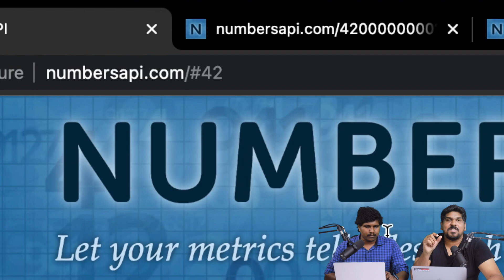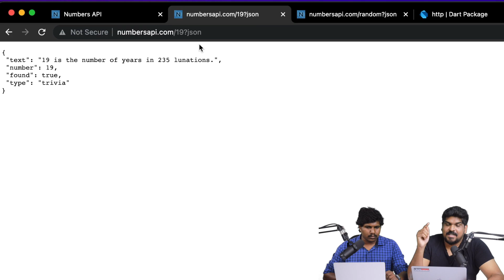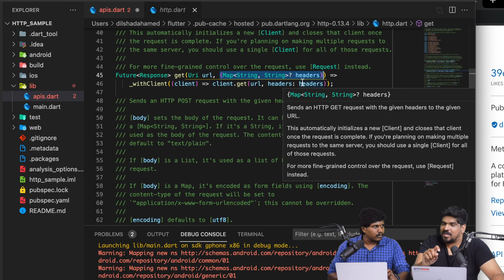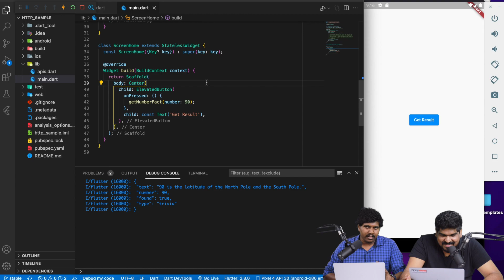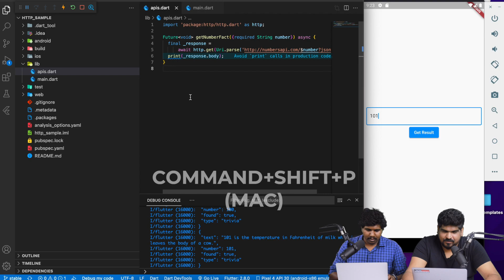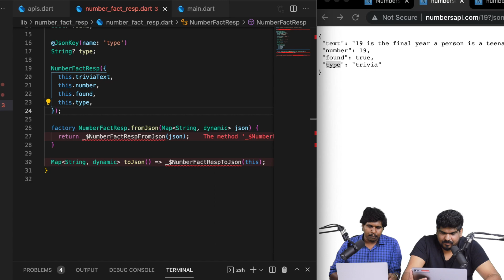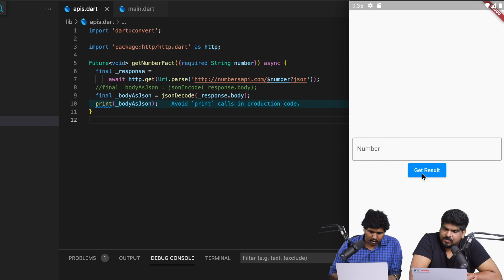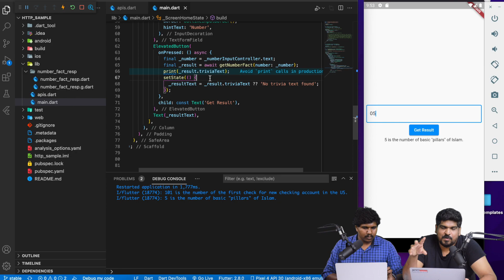Part 28 | Flutter Web Request, HTTP, GET | Flutter Malayalam Tutorial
Transform your career with 'Brocamp'—our 12 months Offline & Online training program that places you in a real office environment to master coding and in-demand skills. With over 1700+ successful placements averaging ₹40,000/month, secure your future with our proven career-focused training programs.